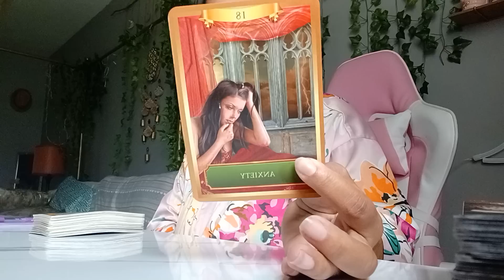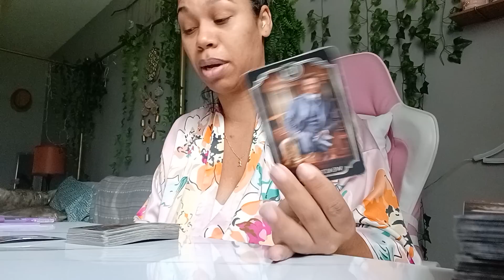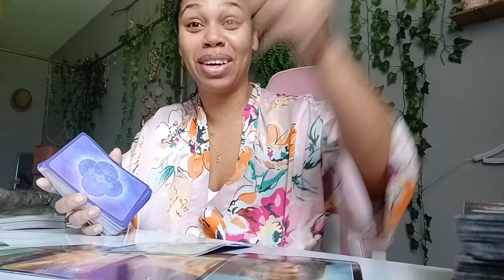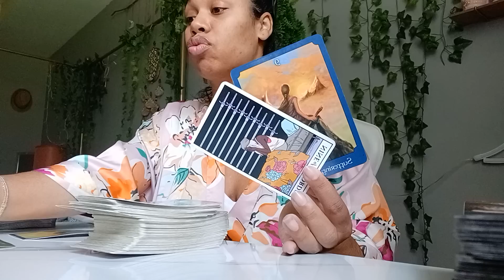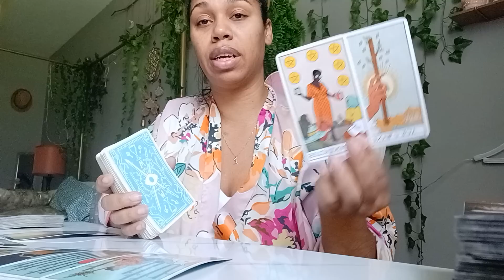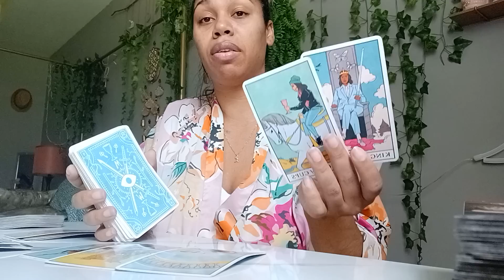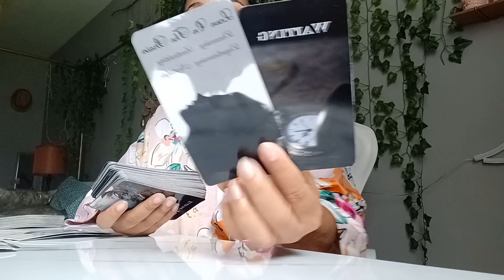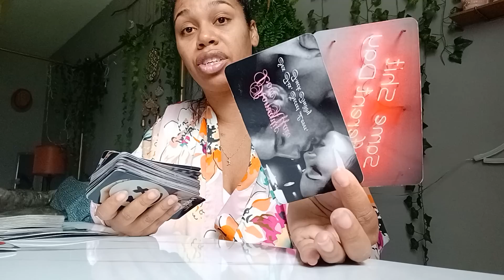Scorpio August 2022 Tarot *This person is stressing out about the choice they made. (PART 1)!*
Tarot Card Reading vTarot Card Reading videos for all zodiac signs. I share your monthly, weekly, and daily readings. All readings are general so please take what resonates. You can find love, career and money readings. All zodiac signs // Cancer, Pisces, Scorpio, Taurus, Virgo, Capricorn, Aries, Leo, Sagittarius, Gemini, Libra and Aquarius.

$LJonesTarot

Gregory Scott

Gilded Tarot

Angel Answers

$LJonesTarot

Gregory Scott

Gilded Tarot

Angel Answers